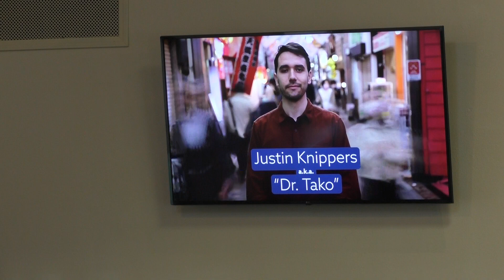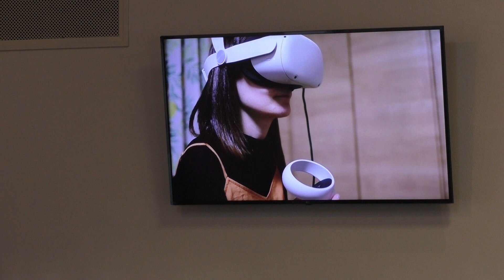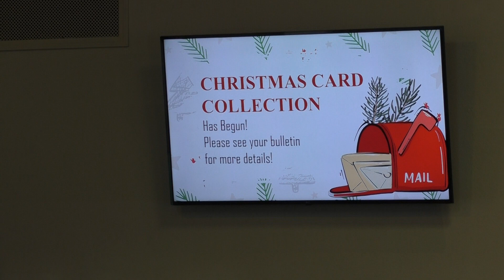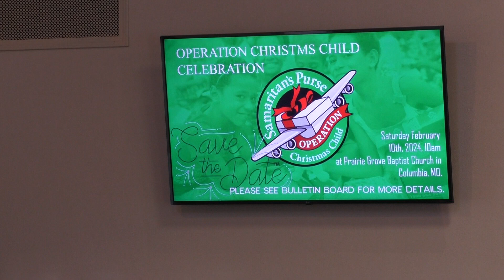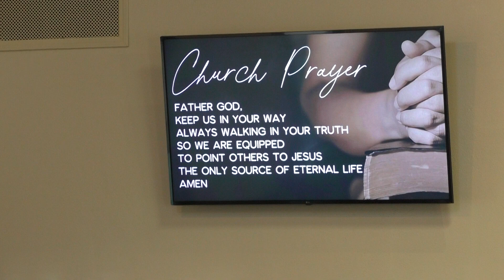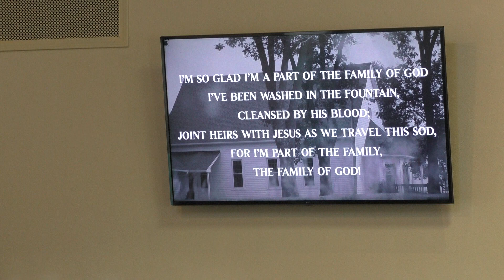December 10, 2023 Part 3: Announcements